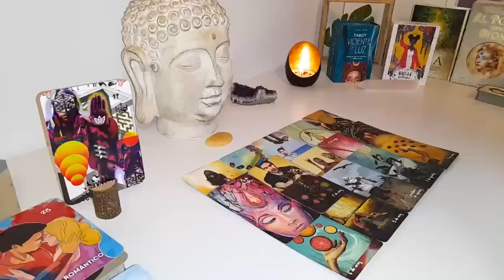AQUARIUS💗THEY'VE BEEN TRYING TO FOOL U🤐 WITH THEIR SILENCE‼️ABOUT TO MAKE BOLD MOVES TOWARDS U❤️